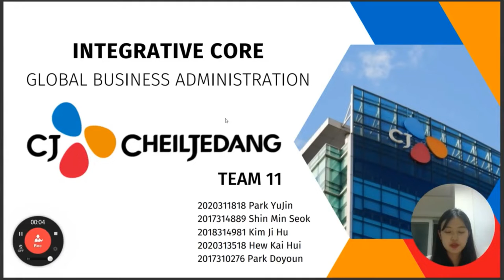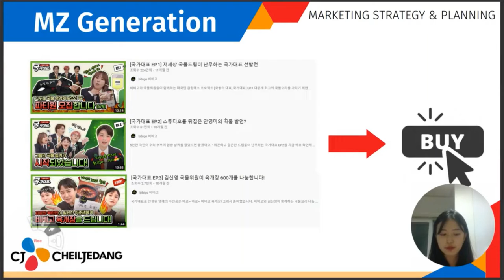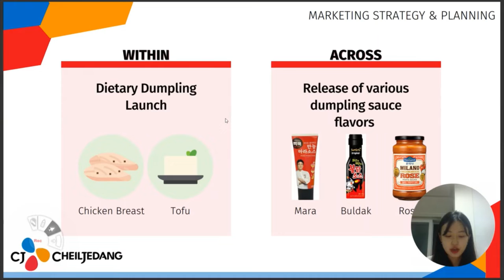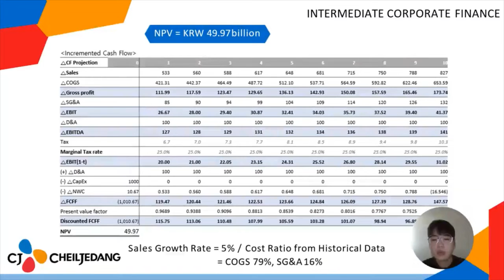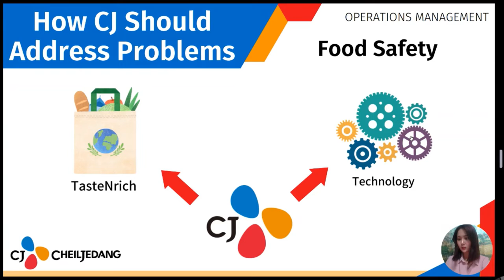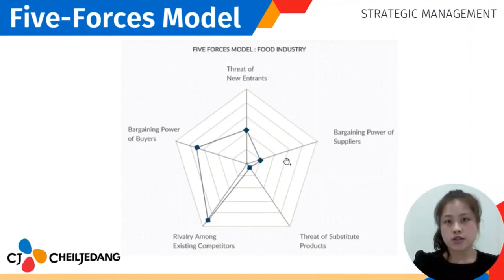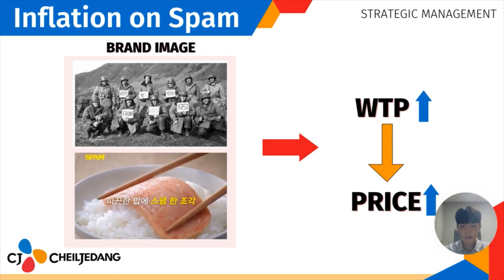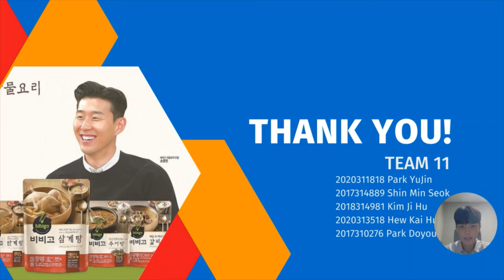i-Core Team 11_2022 CJ CheilJedang